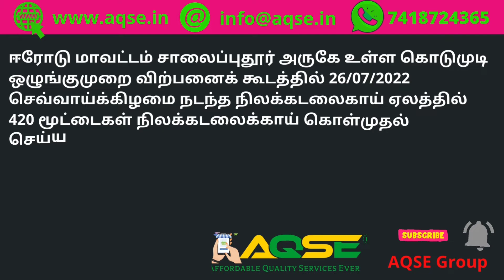Groundnut Price in Agri Committee | கொடுமுடி நிலக்கடலைக்காய் டெண்டர் | Today Groundnut Rate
கொடுமுடி நிலக்கடலைக்காய் டெண்டர் | Groundnut Tender Report | Kodumudi Agri News | मूंगफली कीमत | Groundnut Farming | Moongaphalee keemat |

ஈரோடு மாவட்டம் சாலைப்புதூர் அருகே உள்ள கொடுமுடி  ஒழுங்குமுறை விற்பனைக் கூடத்தில் 26/07/2022 செவ்வாய்க்கிழமை நடந்த நிலக்கடலைகாய் ஏலத்தில் 420 மூட்டைகள் நிலக்கடலைக்காய் கொள்முதல் செய்யப்பட்டது

Totally 420 Bags Dry Groundnut with shell arrived for Weekly auction held at Kodumudi Regulated Market on 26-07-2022 Tuesday located in Erode District

கொடுமுடி நிலக்கடலைக்காய் டெண்டர்

சாலைப்புதூர் அருகே உள்ள கொடுமுடி நிலக்கடலைக்காய் விற்பனை
சாலைப்புதூர் கடலைக்காய் ஏலம் @AQSEGroup
கடலைக்காய் மில்
கடலை மில்
நிலக்கடலை மில்